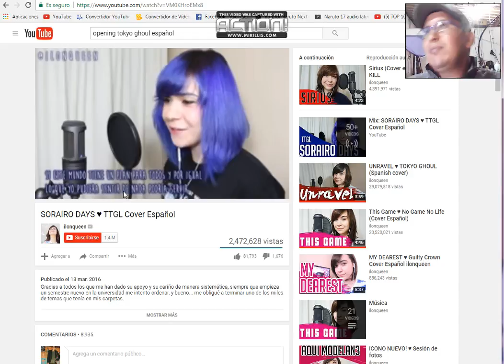batallas varias del clan anteiku royale